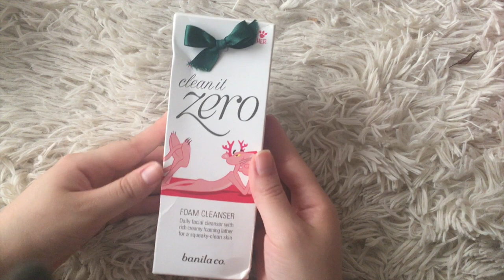[RESEÑA/REVIEW] Banila Co. Pink Panther Clean it Zero & Foam Cleanser ❤️ Meredith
Aquí les dejo los links de cada producto:
Clean it Zero
Foam Cleanser AGOTADO.
Bolsa: AGOTADA.